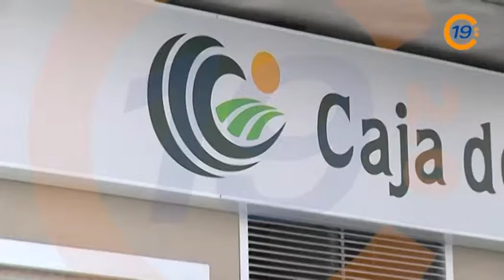20121025 VTR CAJA GUADALAJARA CAIXA 1